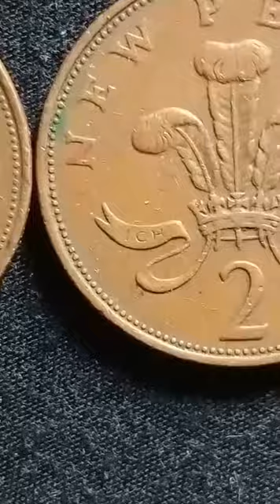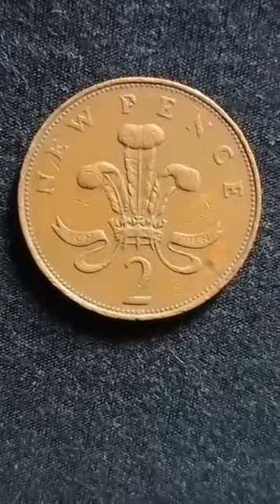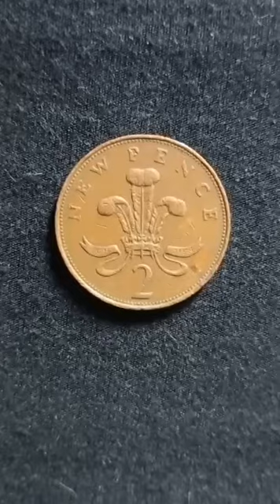Great Britain-U.K.Elizabeth II - 2 New pence 1971 55.000 $